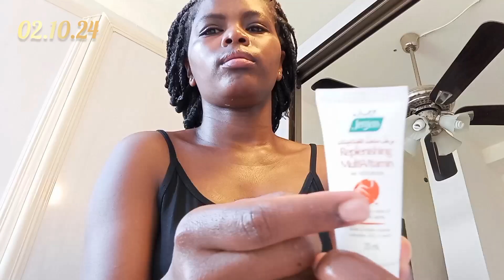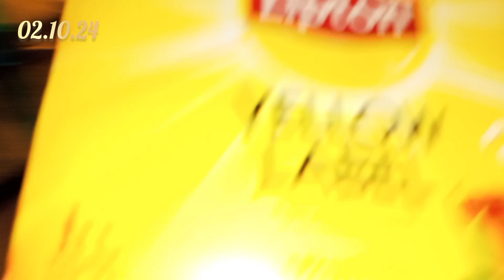Spend the morning with me || a realistic morning in my life || GULF DIARIES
Hi my peeps 😊

HOPE YOU FALL IN LOVE.HOPE YOU STAY.✨